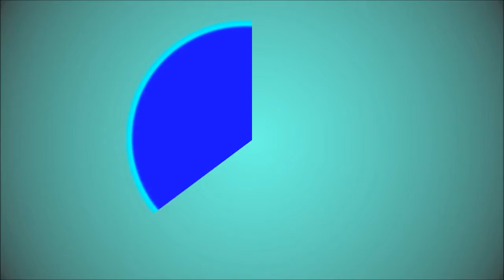Monstrosity | Ep. 3 - The GRAND Intersection | Minecraft CTM Map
Okay, two cores down. 10 to go. I just don't understand why this guy trusts me with humanity's fate. He made a very bad decision.